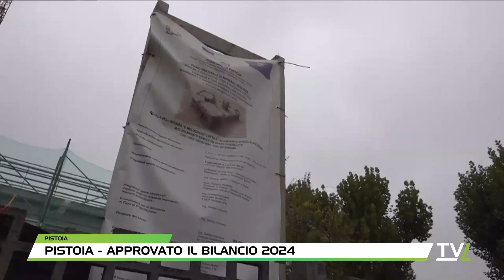TG60 Pomeriggio 21/12/2023